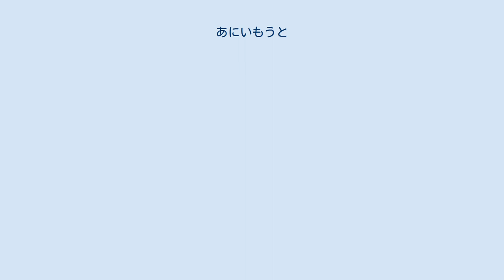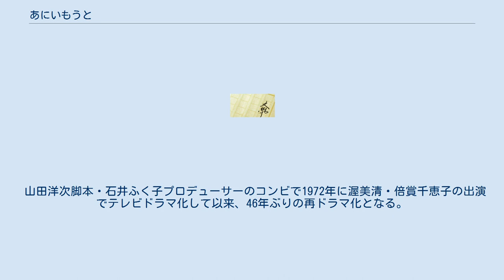あにいもうと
文藝春秋_(雑誌)_掲載の小説
「あにいもうと」は、室生犀星が1934年に発表した短編小説。
 『文藝春秋』1934年7月号にて発表、1935年1月刊行の『神々のへど』所収。
同年の第1回文芸懇話会賞受賞作。
室生犀星の養母・赤井ハツをモデルとする赤座もんを主人公に、元々仲が良かったが、妹の妊娠を機に激しく対立する兄妹の複雑な愛情を描く。
 1953年に成瀬巳喜男監督、京マチ子主演で映画化、1972年に山田洋次脚本、渥美清・倍賞千恵子出演でテレビドラマ化されるなど、たびたび映像化されている。
 これまで3度映画化されている。
 『兄いもうと』のタイトルで1936年（昭和11年）6月21日に公開。
製作はP.C.L.、配給は東宝。
モノクロ。
 1936年度キネマ旬報ベストテン第7位。
 1953年（昭和28年）8月19日に公開。
製作・配給は大映。
監督は成瀬巳喜男、主演は京マチ子。
1953年度キネマ旬報ベスト・テン第5位。
 1976年（昭和51年）10月23日公開。
製作は東宝映画。
配給は東宝。
カラー。
1976年度キネマ旬報ベストテン第6位。
第19回ブルーリボン賞主演女優賞（秋吉久美子）・助演男優賞（大滝秀治）受賞。
 同時上映は『星と嵐』（原作：池田一朗、出目昌伸 / 監督：出目昌伸 / 主演：三浦友和）。
 『兄いもうと』のタイトルで、1958年11月9日21:15 - 22:15にKRテレビ系列の「東芝日曜劇場」枠で放送された。
 1959年3月11日水曜20:00 - 21:00に日本テレビ系列の「ヤシカゴールデン劇場」枠で放送された。
 『兄いもうと』のタイトルで、1960年1月28日木曜20:00 - 21:00にNETテレビ系列の「文芸劇場」枠で放送された。
水谷八重子が再び主人公もん役で出演した。
 1960年8月7日日曜22:00 - 22:45にフジテレビ系列の「百万人の劇場」枠で放送された。
 1972年9月3日21:30 - 22:26にTBS系列の『東芝日曜劇場』枠で放送された。
脚本は山田洋次、兄・伊之助役は渥美清、妹・もん役は倍賞千恵子と『男はつらいよ』シリーズの面々が顔を揃えた。
 『あに、いもうと』というタイトルで、1974年3月6日にNETテレビの『女・その愛のシリーズ』で放送された。
 1995年9月12日にテレビ東京系列の『火曜ゴールデンワイド』特別企画として放送された。
 ドラマ特別企画『あにいもうと』のタイトルで、2018年6月25日月曜20:00 - 21:57に放送された。
主演は大泉洋。
視聴率は10.5%（ビデオリサーチ調べ、関東地区・世帯・リアルタイム）。
 山田洋次脚本・石井ふく子プロデューサーのコンビで1972年に渥美清・倍賞千恵子の出演でテレビドラマ化して以来、46年ぶりの再ドラマ化となる。